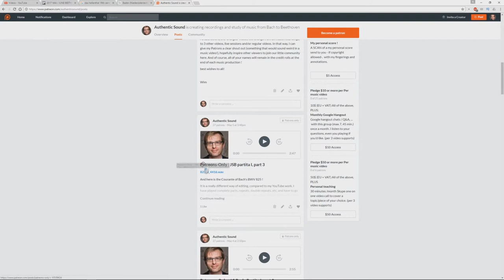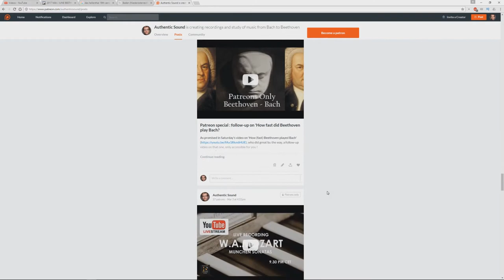IMAGINE ONE DAY WITH BEETHOVEN !!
Imagine one tell you about his recent meeting with Beethoven... imagine it were true ! Would you not be thrilled ? Well, I have exciting news for you: we do have early 19th century alternatives for such telephone calls... Listen to a certain mister Edward Schulz (not Schanz as I mention in the video), talking on his day with Beethoven, telling us on Beethoven's mood, his humor, his nobleness, his hearing, his admiration for Händel, the one sentence he had to say about Mozart... and so much more. These sources are ... sigh... well they make you almost feel as to touch the master's fingertips...
Published in The Harmonicon in January 1824.

This video is the first in a 2-weeks series 'historical voices'.
👍become a supporter for Authentic Sound for even 1 dollar a month